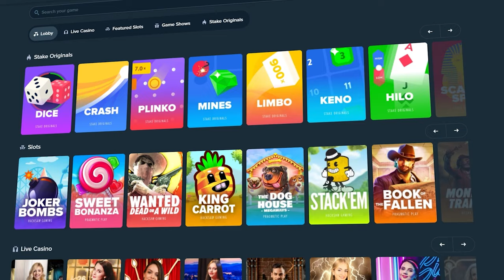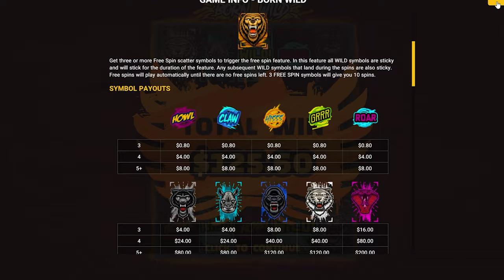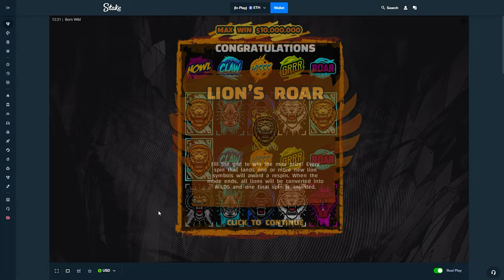BORN WILD BONUS BUYS!!